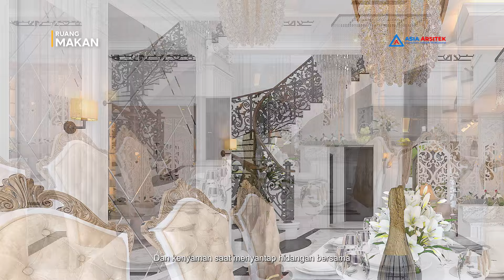Desain Rumah Mewah Tropis Modern 2 Lantai 4 Kamar di Lahan 12x25 m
Desain Rumah Mewah Tropis Modern 2 Lantai 4 Kamar di Lahan 12x25 m. Estimasi biaya bangun 4,8 MILYAR Rupiah.

Jasa Arsitek Desain Rumah Tropis Modern 2 Lantai di Bogor Jawa Barat

Berikut data desain arsitektur rumah diatas :
Lebar tanah bagian depan : 12 m
Panjang tanah kebelakang : 25 m
Luas Tanah Keseluruhan   : 300 m²

Berikut data Ukuran Luasan Bangunan :
LUAS LANTAI 1 : 268 m²
LUAS LANTAI 2 : 188 m²

Total Luasan Bangunan : 456 m²
Fee Desain Arsitek : Rp. 100.000/m²

ANDA BUTUH JASA ARSITEK RUMAH MEWAH PROFESIONAL? HUBUNGI KAMI SEKARANG!!

KEUNGGULAN ARSITEK ASIA ARSITEK :
1. Tim Ahli Berpengalaman bekerja dengan cepat dan tepat
2. Ribuan portofolio desain telah dikerjakan
3. Harga Jasa Desain Rumah Per M2 Termurah
4. Banyak Kantornya (Tersebar di beberapa wilayah di Indonesia)
5. Gambar Kerja Lengkap Siap Bangun
6. BONUS RAB (Perhitungan Rencana Anggaran Biaya)
7. GRATIS Gambar Struktur Bangunan
8. BONUS Gambar 3D Interior
9. GRATIS Pengawasan Pembangunan
10. Memberi Arahan Dalam Pengurusan Pembuatan IMB
11. Membantu mencari tenaga ahli (Mandor, tukang, kenek, pemborong ataupun kontraktor terpercaya.

ALAMAT KANTOR ASIA ARSITEK :

1). TANGERANG
Ruko Glaze 1 Blok C No.3 Gading Serpong

2). JAKARTA BARAT
Jl. Karya Raya Nomor 20 A, Wijaya Kusuma, Grogol Petamburan

3). SURABAYA
Jl I Gusti Ngurahrai A1 No. 7, Ruko Purimas , Gn. Anyar

Chapters
00:00 Intro
01:19 Detail Ukuran Bangunan
04:18 Carport
07:19 Kolam Renang
08:38 Ruang Tamu
09:18 Ruang Keluarga
10:23 Ruang Makan dan Pantry
13:31 Kamar Tidur Utama
12:44 Kamar Tidur Anak
13:41 Outro

inaudio - Stylish
inaudio - Stronger
inaudio - Sirius
inaudio - Colors
inaudio - Flight
inaudio - Planet Nine